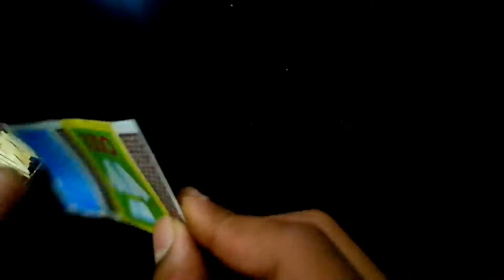How to do smoke through fingers | Easy magic trick with smoke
Maximum share and support...

Song :Book The Rental Wit It..
            Janji Heros Tonight...

My studio setups: Mobile: Huawei nova 3i
                                               Alcatel idol3
                         Editing app: Kinemaster mod

💖RF💖